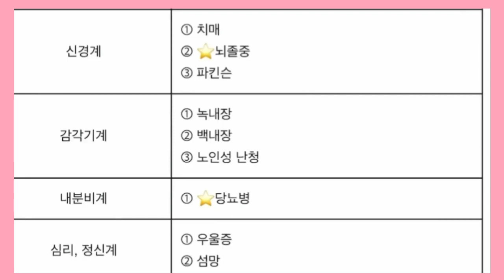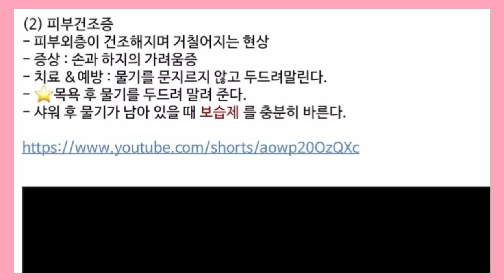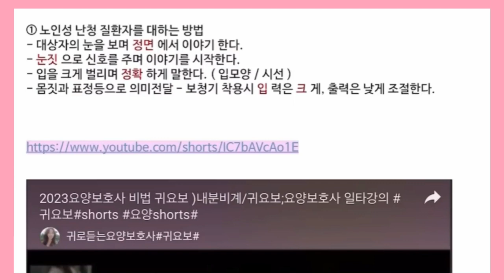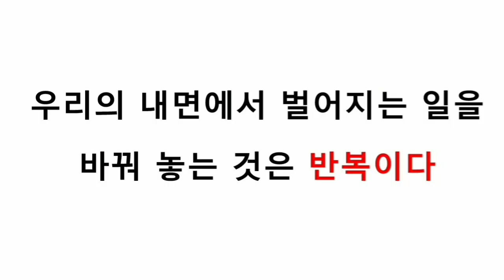매일20분) 필기합격-28강 ( 요양보호사 요점정리 비법서)요양보호사강의/귀요보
유투브) 귀로듣는 요양보호사 요점정리  (귀요보 비법서) 신청링크

2023요양보호사 합격비법 웰컴투 귀요보~!

▶자율구독료
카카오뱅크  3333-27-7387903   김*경